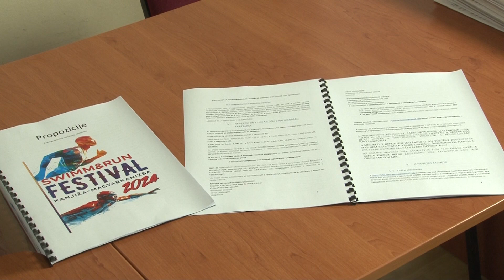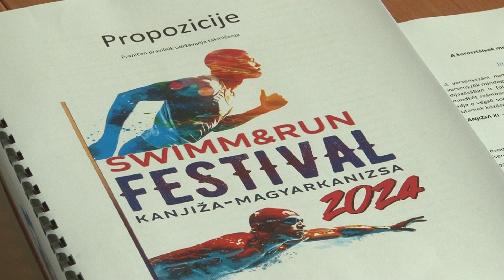Pripreme za 42.Festival trčanja i plivanja u Kanjiži